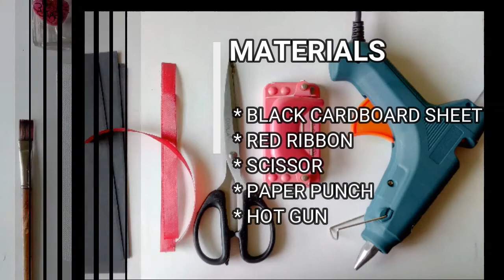Bookmarks- 3/Watercolor trees/Abstract/Watercolor painting for beginners/How to/diy/art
Simple watercolor bookmarks of trees.
This video is designed to help you start and continue your artistic life.This channel is constantly being updated with more videos and hope to see you again.

 MATERIALS you need:
* Cold press watercolor paper
* Artist's watercolor cake
* Watercolor natural hair brush
* Black permanent marker
* Tissue paper
* A cup of water
* Glue gun
* Ribbon
* Black sheet

WATERCOLOR PAPERS💗👇:
1.BRUSTRO Artist 100% Cotton Watercolour Pad Cold Pressed 300 GSM

2. Arches Watercolour 300 GSM Cold Pressed Natural White

3. Brustro Artist 100% Cotton Watercolour Wiro Bound Journal Cold Pressed 300
4. Canson Montval Aquarelle Canson Watercolour Paper
5. Canson Montval 300 GSM A5
6 Brustro Artists' Watercolour Paper 300 GSM A4-25% Cotton, Cold Pressed
7. Fabriano Artistico Traditional White Watercolour Paper Rough 300 GSM

WATERCOLORS💗👇:
1.Camlin Kokuyo Artist 5ml Water Color Tube
2. Brustro Empty Watercolour 24 Half Pan Metal Box
3.Brustro Artists Gouache Colour Set
4. Daniel Smith 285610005 Extra Fine Essentials Introductory Watercolor
5.Royal Talens Ecoline Watercolour Primary Ink Set

WATERCOLOR CAKES💓👇:
1.Camlin Kokuyo Water Colour Cakes

2. KOI Watercolors Field Box Set of 24 Colors Misc
3.KOI Watercolors Field Box Set of 12 Colors
3.Brustro Metallic Watercolour Half Pans Set of 12
4. Sennelier l'Aquarelle French Artists' Watercolour Aqua-Mini Set - Metal Box of 8 Half Pans

WATERCOLOR BRUSHES💓👇:
1.Faber-Castell Tri-Grip Brush - Round
2. ArtRight Round Paint Brush Set - Professional Artist Handmade Round Paintbrush Kit
3. Sennelier Raphael SoftAqua Kazan Pointed Synthetic Watercolour Quill Mop Brush Size 3 /0
4. Brustro Artists’ Mixed Hair Brush Set

WATERCOLOR PAINTING ACCESSORIES 💓👇:
1.Brustro Folding Box 33 Well Plastic Palette
2.ETI Masking Tape for Carpenters & Painters 2 Roll
3.Khyati Air Tight Colour Mixing Palette
4.KHYATI Big Rectangle Shape Colour Mixing Palette/Tray
5. POPULAR MagicA1W Drawing Board A1 Size
6.Artline Ergoline Calligraphy Pen Set
7. Camlin Kokuyo Brush Pens, 24 Shades